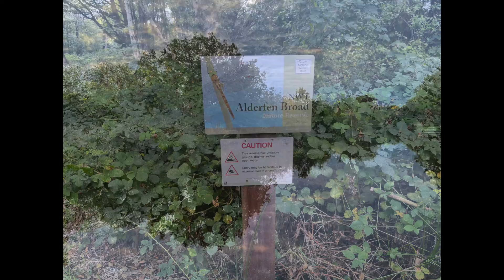Norfolk Broads October 22 On Board Rose Emblem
A short video of my few days afloat on Rose Emblem, hired from Ferry Marina. Great boat, great weather, and beautiful autumn landscapes.